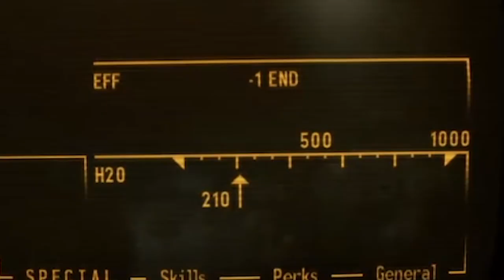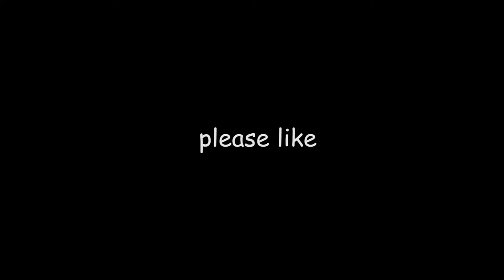Fallout New Vegas Playthrough | RESCUING DEPUTY BEAGLE (Hardcore Mode)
In this episode of Amber's Fallout New Vegas Playthrough, she investigates Primm, saves Deputy Beagle from himself and finds a new sheriff for Primm.

Tune in next Saturday for the newest part of this series.